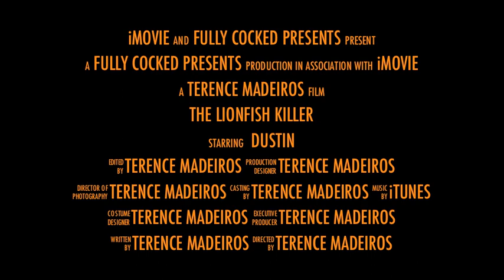Dustin the Lionfish Killer